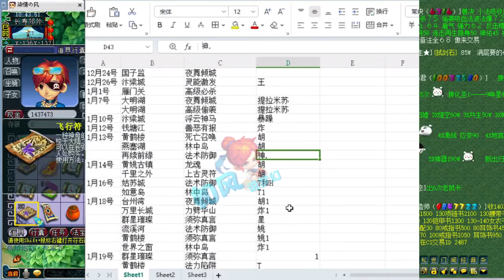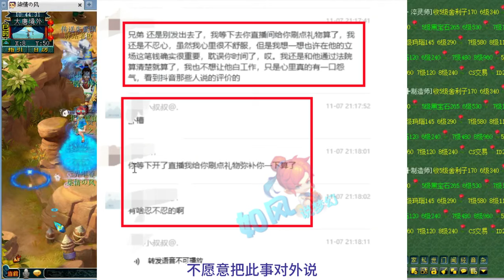梧桐爆料欠300万是更新宝宝亏的，自己从来没有一拖三#梦幻西游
梦幻西游 梧桐爆料欠300万是更新宝宝亏的，自己从来没有一拖三#梦幻西游